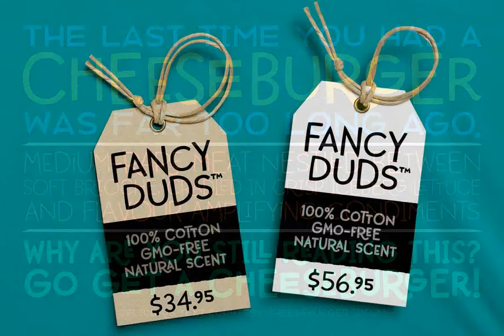Argyle Socks Font Download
I watched a video about the movie poster designs done by Saul Bass - most of the lettering was simple, handwritten sans-serifs, with some letter combinations that cradled each other. So I decided to take inspiration from Bass, and made ARGYLE SOCKS.\...